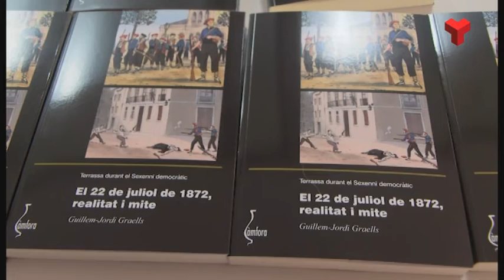La Fundació Torre del Palau presenta el llibre "El 22 de juliol de 1872. Realitat i mite"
Aquest dimarts a la tarda s'ha presentat a la Sala Magna de la FACT Cultural el llibre "El 22 de juliol de 1872. Realitat i mite", escrit per Guillem-Jordi Graells